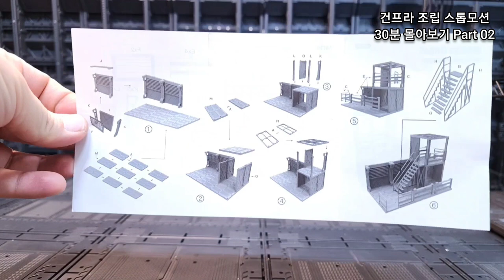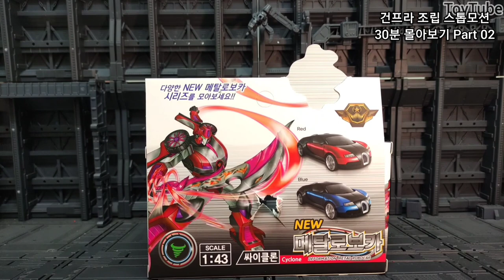건프라 조립 스톱모션 30분 몰아보기 Part 02